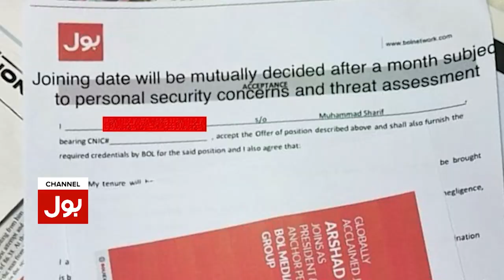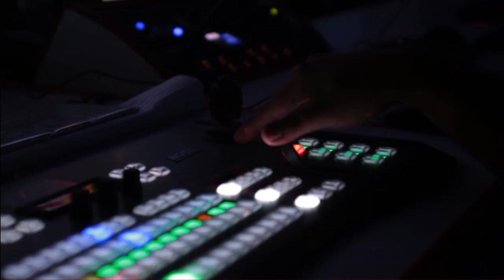Arshad Sharif Death In Kenya | National Assembly Passed a Resolution of Condemnation | Breaking News